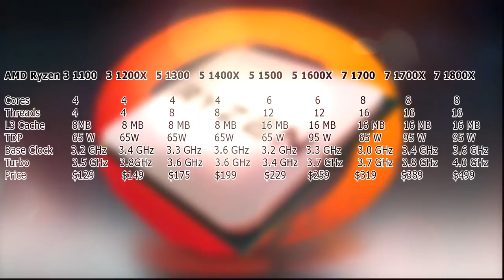AMD Rysen Comparison details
Overview of the Rysen family of AMD processors from the Rysen 3 1100 up to the Rysen 7 1800X
Details on  Rysen 3 1100,  Rysen 3 1200X,  Rysen 5 1300, Rysen 5 1400X, Rysen 5 1500, Rysen 5 1600X, Rysen 7 1700, Rysen 7 1700X, Rysen 7 1800X